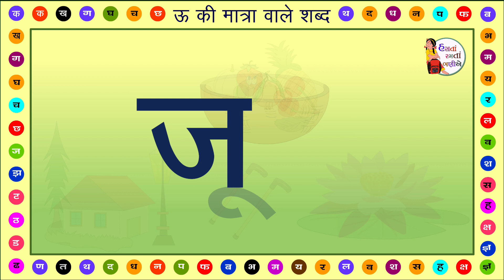ऊ की मात्रा वाले शब्द | Learning Hindi Language Vowels Letter Words | Hasta Ramta | UU Ki Matra